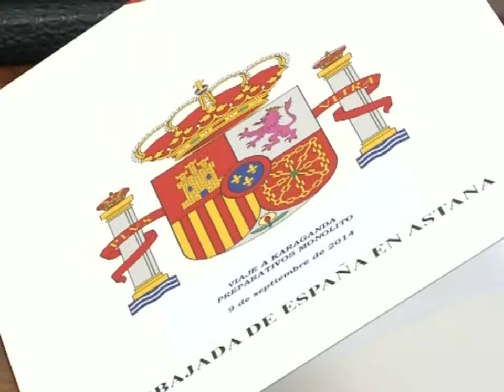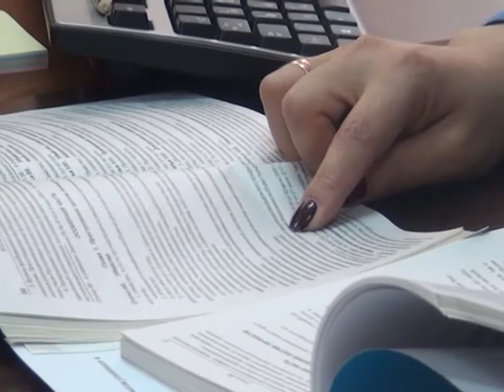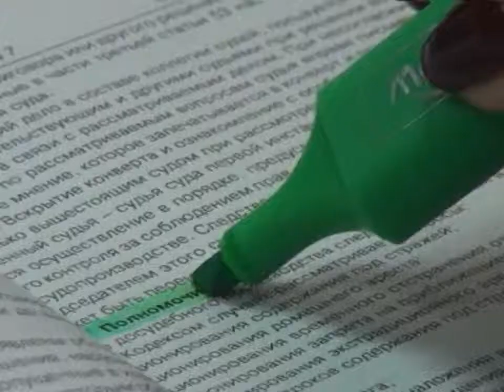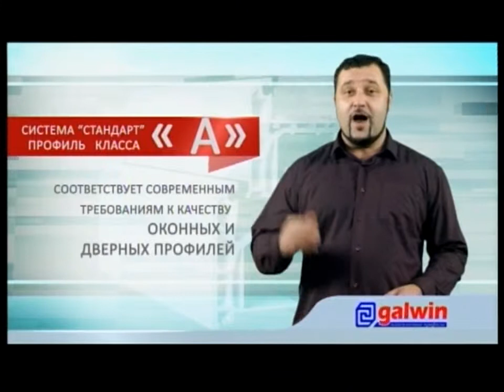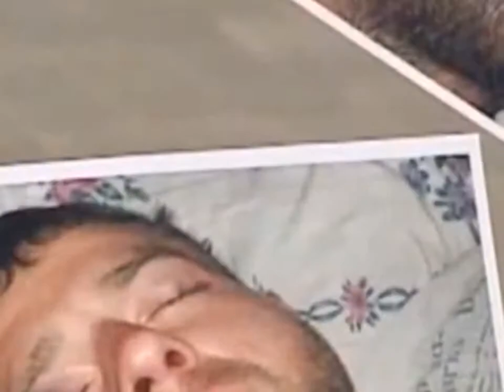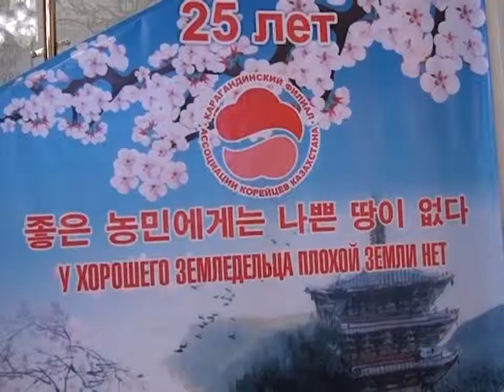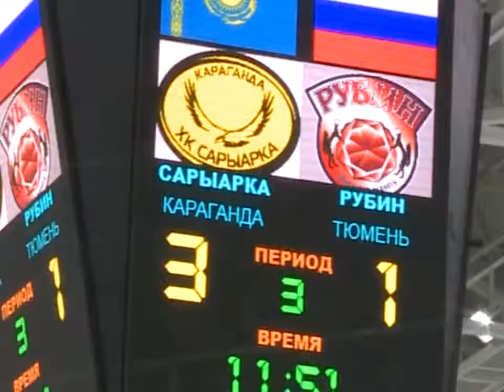09/09/2014 - Бірінші Қарағанды телеарнасының жаңалықтары